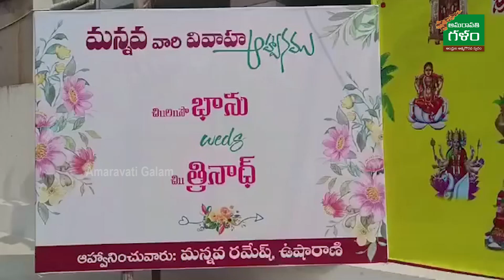చంద్రబాబు అరెస్టుకు వ్యతిరేకంగా నూతన జంట ఎలా మద్దతు తెలిపారో చూడండి..! | Amaravati Galam